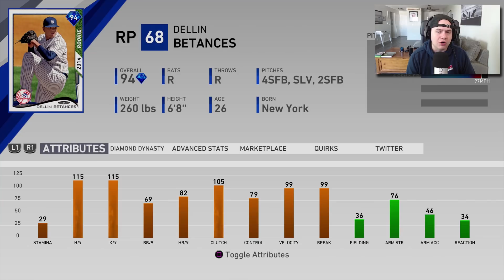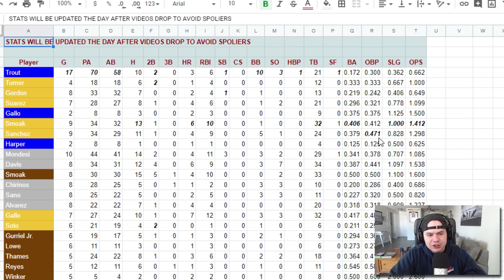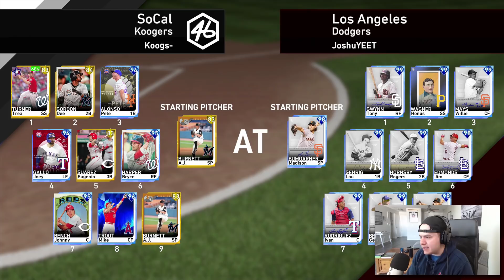NEW DIAMONDS CAN RAKE! Angel in the Outfield #18! MLB The Show 19 Diamond Dynasty